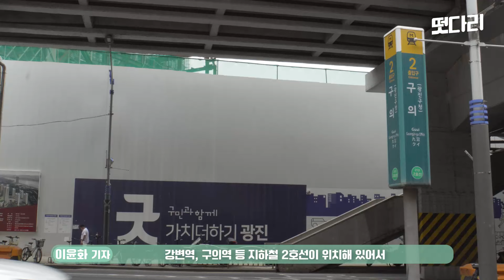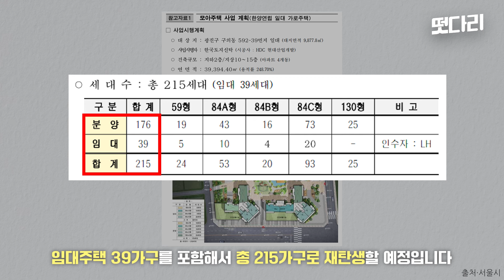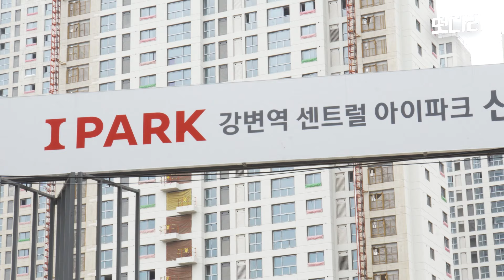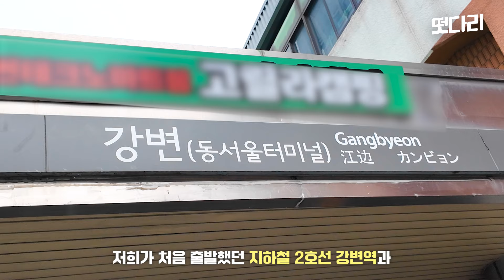'모아주택 1호' 강변역 센트럴 아이파크 [떳다리]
핫한 분양 단지 찾아 '랜선 임장' 다니는 '떳다리' 이윤화 기자입니다. 첫 임장 지역은 한강벨트 동쪽, 광진구에 위치한 '강변역 센트럴 아이파크' 입니다. 입지부터 분양가, 주변 시세까지 알짜 정보만 담았습니다. 함께 랜선 임장 떠나보시죠!

00:00 인트로
00:21 오늘의 청약단지 '광진구'
01:05 청약단지 정보
02:17 강변역 단지까지 정말 도보 10분일까?
05:21 청약단지 교통편은?
05:44 강변역센트럴 아이파크 분양가
06:51 공인중개사 인터뷰
07:06 Q.1 강변역 센트럴 아이파크 특징은?
07:38 Q.2 단지 호재는?
08:23 Q.3 향후 전망과 시세는?
09:44 Q.4 투자 시점으로 봤을 땐?
10:07 강변역 역세권 청약단지 총정리

📢기획 총괄
이데일리 미디어영상팀 X 건설부동산부